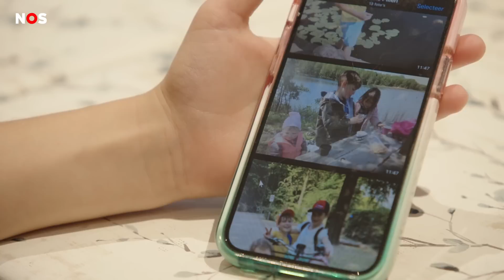Dalimyr (9) uit Oekraïne viert vakantie op een schip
De 9-jarige Dalimyr is zo'n vijf maanden geleden gevlucht uit Oekraïne en woont nu in Nederland op een bijzondere plek: op een cruiseschip in Arnhem.

Dit is de serie devakantievan. Daarin gaat het Jeugdjournaal langs bij kinderen om te kijken wat zij deze vakantie doen.